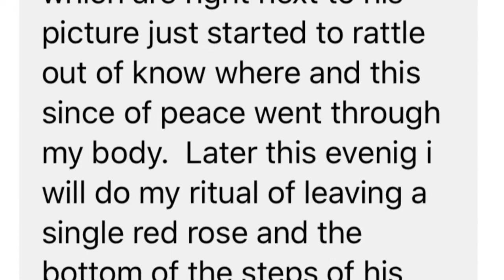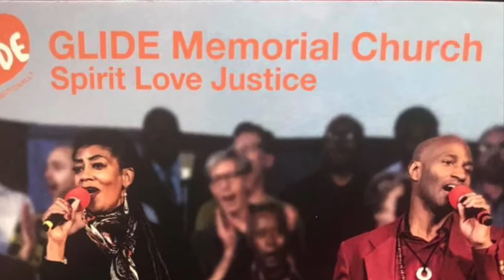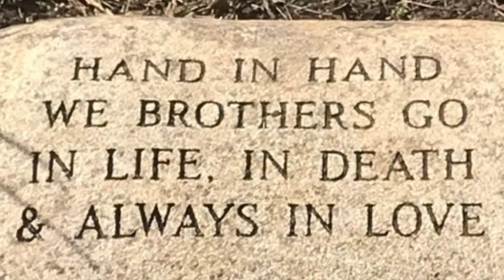In memory of: Mark Christopher Stokes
Forever remembered and with us every mile.